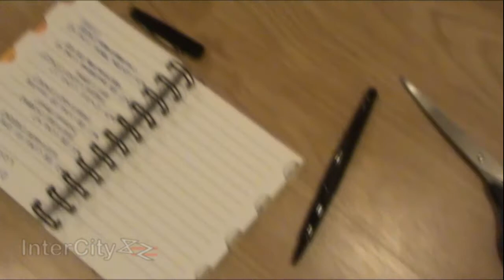Dodgy 3-way point removed - labels added!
A dodgy 3-way point by Peco is removed and the sidings altered slightly to compensate - meanwhile, I devise a labelling system for the sidings to make it easier to park up locos and trains.